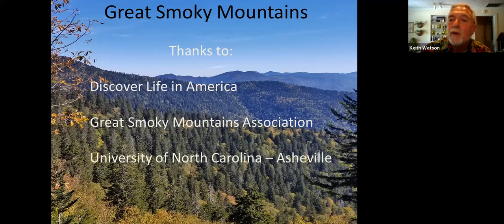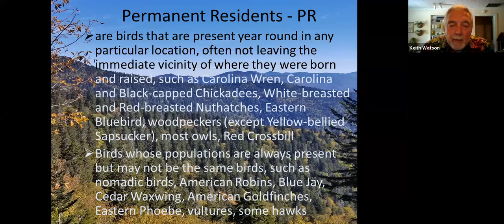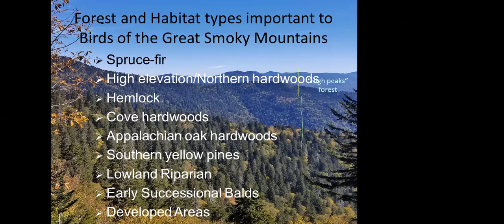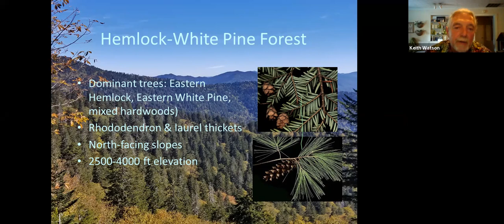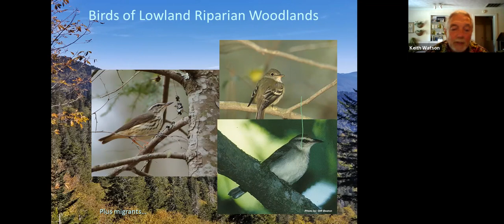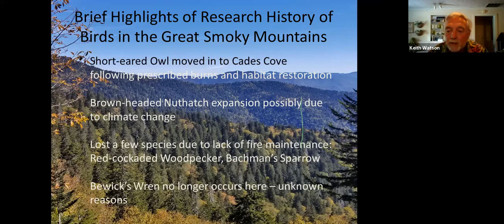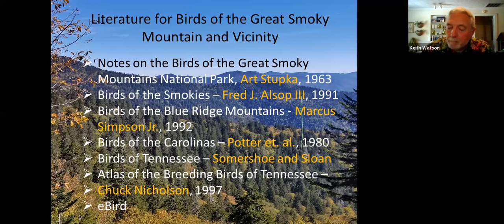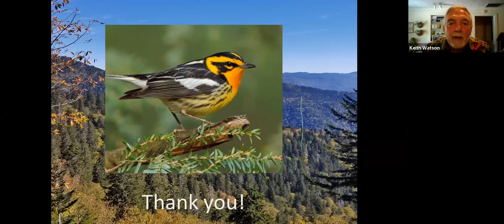Science @ Sugarlands: Birds of the Smokies (Keith Watson)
The Smokies is home to over 200 bird species. Some are migrants, others are found in the Park year round. Learn all about them from Keith Watson, a lifelong birder and former US Fish and Wildlife Service bird biologist.

Science @ Sugarlands is an annual speaker series hosted by Discover Life in America in Great Smoky Mountains National Park.